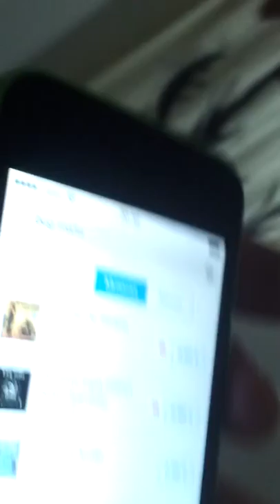Un cadou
Tlf iphon